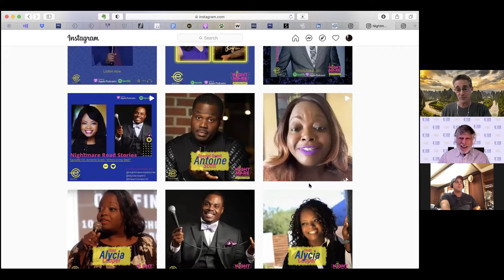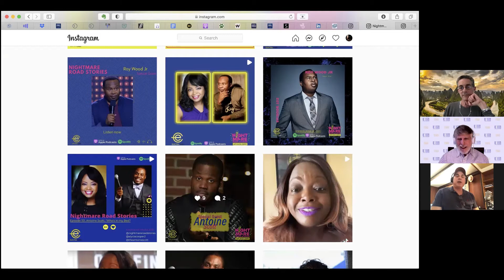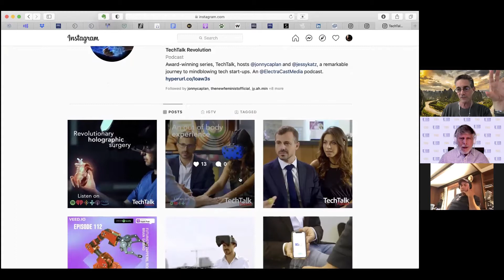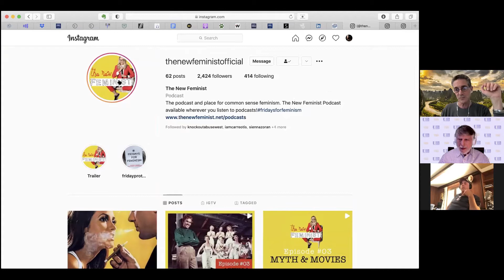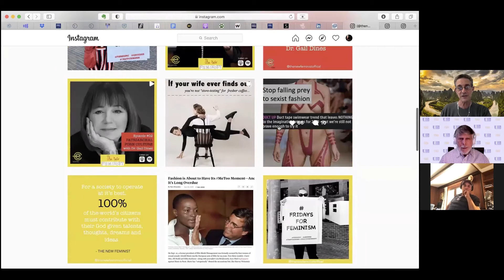Way More Than a Platform: A 360° Approach to Story Development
TRU Community Gathering of 6/18/21. In the room: entrepreneur and award-winning artist Peter Rafelson of ElectraCast, a new 360° content company focused on inspiring and connecting people, creating a better world through compelling entertainment and storytelling, developing content along multiple verticals and mediums, spinning off hit podcasts into film and television adaptations, and connecting entertainment with social impact goals. Mark Netter, co-founder of ElectraCast.com and marketing expert, also shares his views and experience.